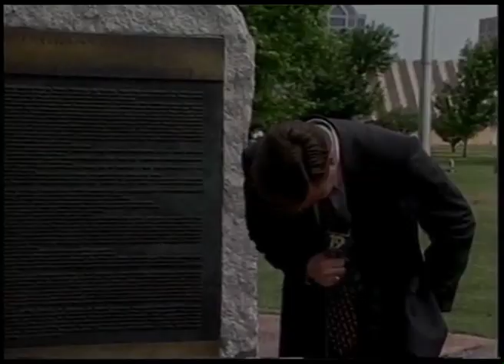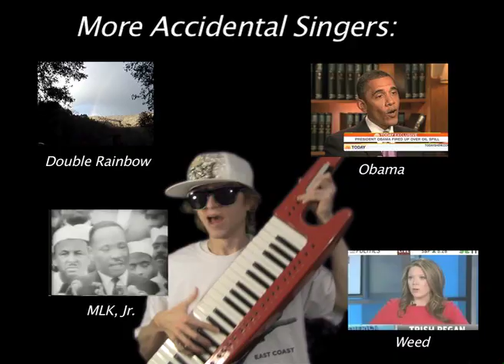Strut That Ass Song - Songify This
An angry outburst transforms into a work of art.

Lyrics:

cuz everybody wants to run
everybody wants to run, that's good
i'll be right behind em
to see how far they can run
it's a chauvinistic pig attitude that clinton's got
that you're gonna do somethin because you work at the arsenal
and you've got a f#$@*in mercedes benz
and you ain't gotta walk every day so you're gonna get out and

strut that ass, strut that ass, strut that
strut that ass, strut that ass, uh!
you work at the arsenal
and you're gonna strut that ass, strut that ass, uh! uh!

when you start walkin, my friend
and you get 10, 15 miles down the highway
you won't be struttin that ass
you'll be half dead
you'll be so f#&%*in tired, you won't hardly hold that ass up
when you walk about 15, 20 miles, my friend, you won't

chorus

Chords:
(verse) bm  D  A
(chorus) f-sharp-minor  G   D  A